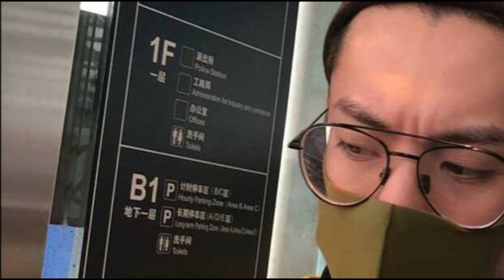Dylan Wang...🛬Beijing 05/15/2019